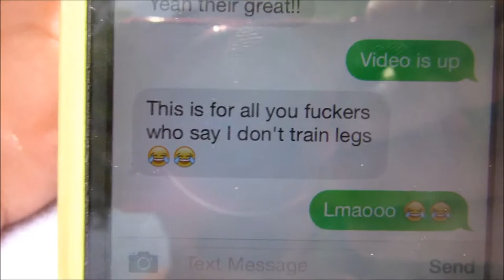EDM for the win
Track1:Lensko - Let_s go!